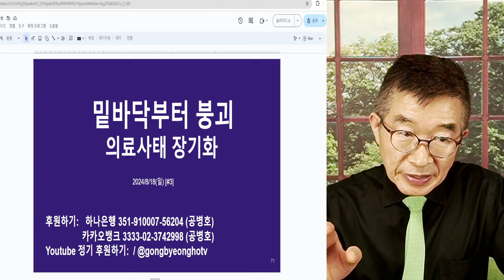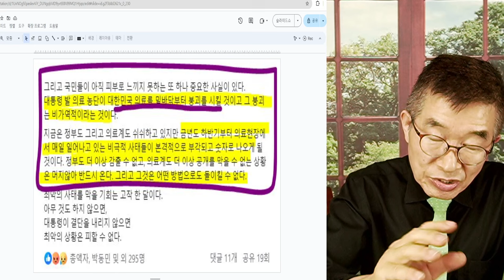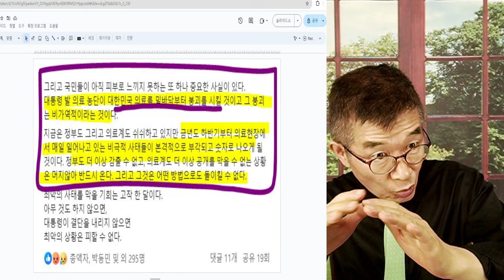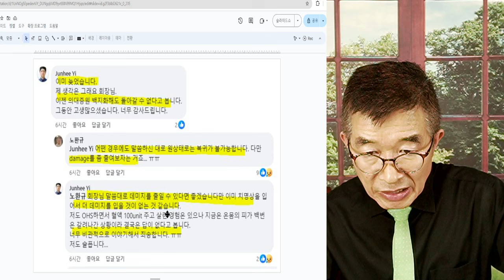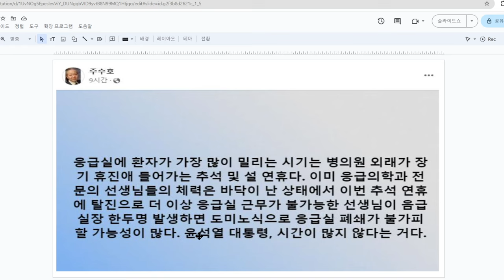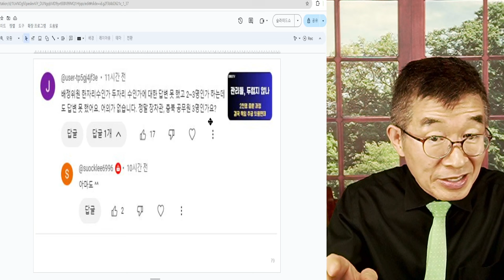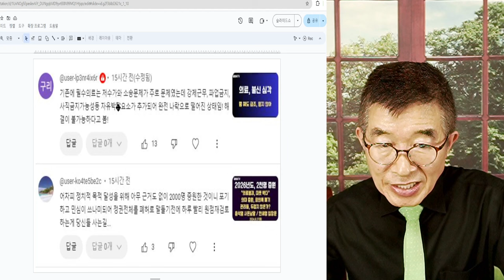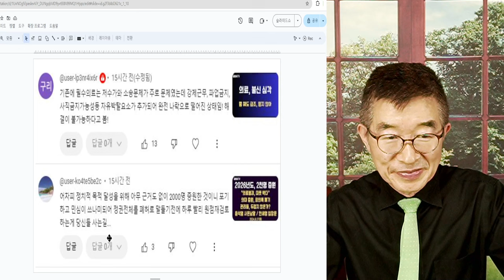의료, 밑바닥부터붕괴 / 의료사태, 장기화 불가피 / 의료붕괴는 비가역적, 원 상태로 되돌리는 일은 불가능할 것 [공병호TV]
Bitcoin : 3MTW849AkP2ftLeSK2teZHMmzLu7Z83s9U